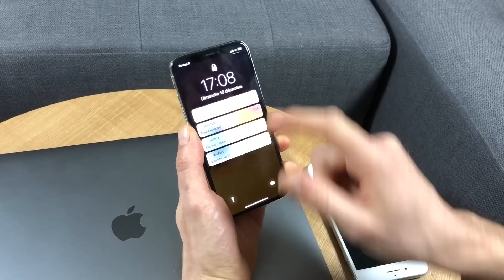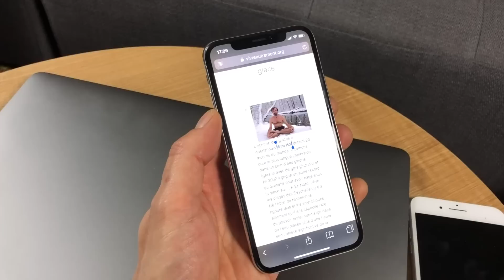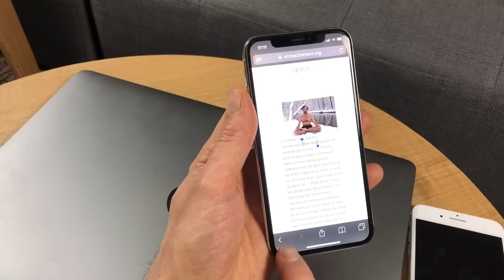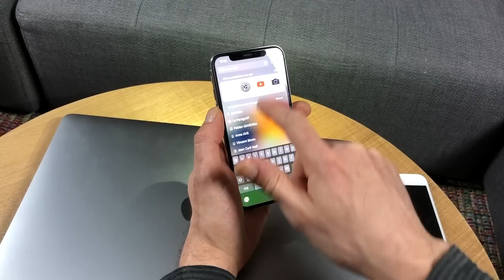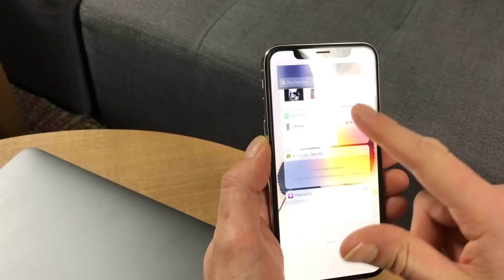iPhone X, test et gestes de ce tout nouveau iPhone